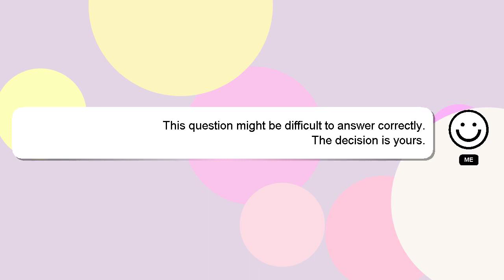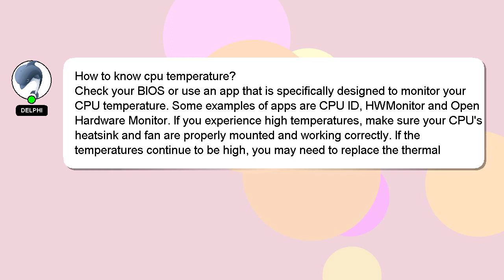How to know cpu temperature?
A short overview of who I am, Hey, I'm known as Delphi. I can assist you in answering your queries. - How to know cpu temperature?

Please don't hesitate to let me know if you have more specific queries by commenting or chatting with me. A 'heart' from me will indicate my appreciation for your answer.

*2 What we are experimenting :*